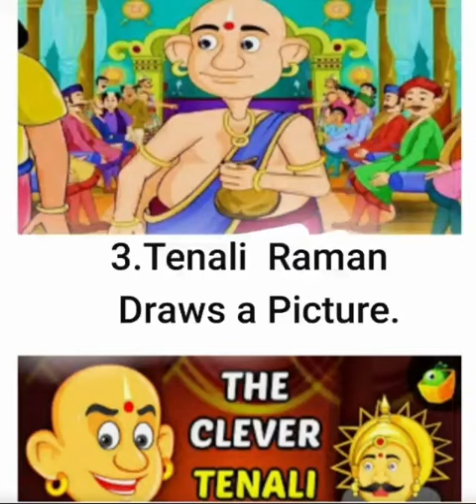3.Tenali Raman draws a picture.